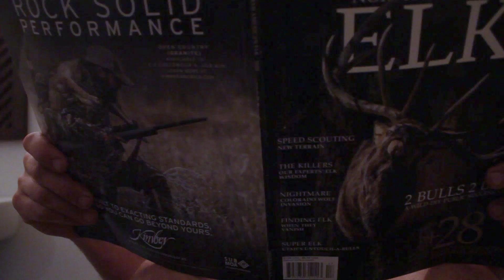The Wild Doc's #1 Plant to Stock Up On for the Coronavirus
With the whole world gone mad over the new "novel" Coronavirus, COVID-19, I felt it was time to talk about what may be the most important natural herb you will want to have on hand during this "pandemic."

Follow the link below if you are interested in purchasing our Mullein Tincture:

It is not meant to treat, diagnose, or cure any medical condition. We must legally advise you to seek the assistance of a trusted health professional before making any changes to your health regime.